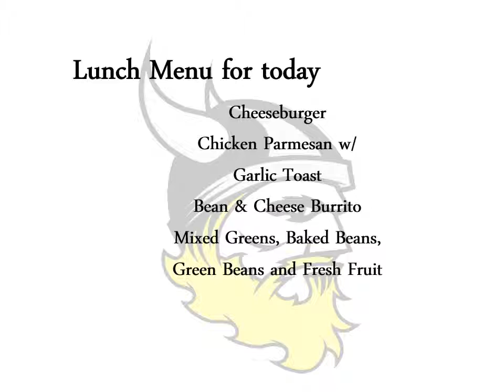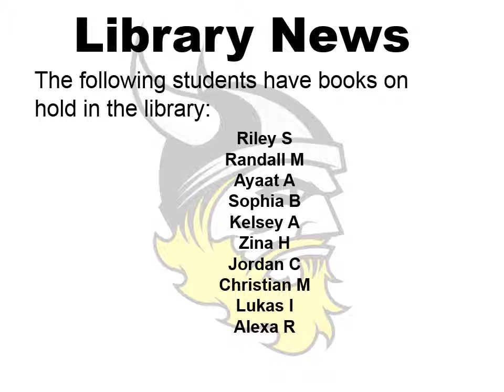Announcements 12 09 2013